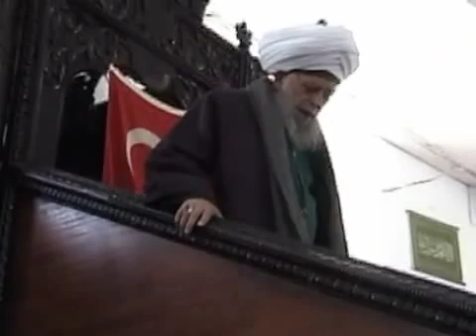0005 - Şeyh Nazım Kıbrısi Hz. - Mart 2003